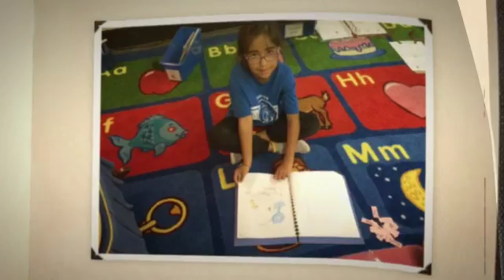Classroom of the Week Rm 110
Hoover Math and Science Academy